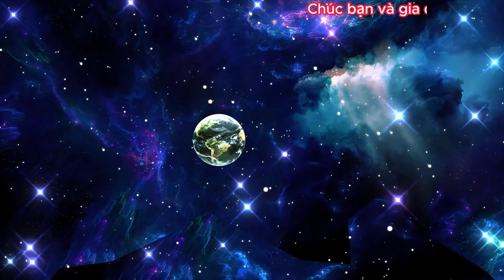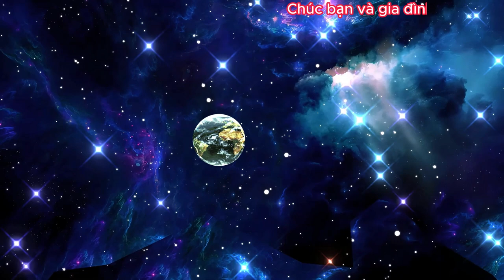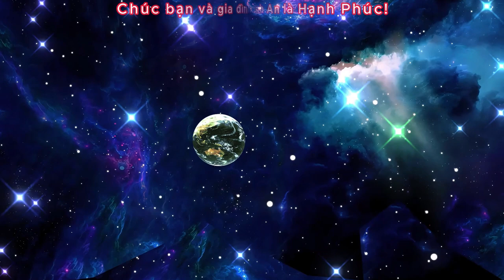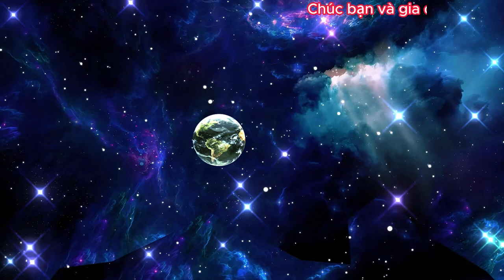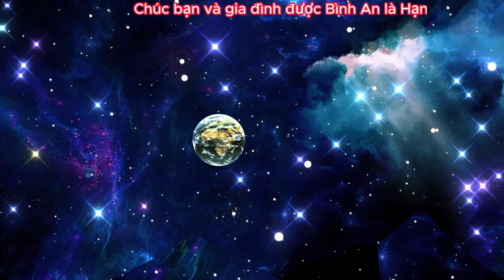Sóng Alpha Giải Tỏa Căng Thẳng(Rối loạn Lo Âu)do Áp Lực Công Việc | Relaxing Music 432hz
Đăng ký Miễn Phí tại đây Theo các nhà khoa học thì mọi thứ trong vũ trụ này đều là năng lượng, bao gồm cả con người chúng ta, và thậm chí là cả những suy nghĩ (cảm xúc) mà ta có. Vì vậy mà cơ thể chúng ta phản ứng với những tần số rung động có trong môi trường xung quanh. Việc đó giải thích cho hiện tượng khi chúng ta đến một nơi nào đó và cảm thấy ngay sự thay đổi (năng lượng) tích cực hoặc tiêu cực, nặng nề hay bình an…
Một cơ thể khỏe mạnh rung động ở tần số 62-70 MHz, khi rung động cơ thể giảm xuống dưới 58 MHz thì cơ thể sẽ dễ dàng nhiễm bệnh.
Một cách hiệu quả trong việc chữa lành đó chính là bao quanh mình bởi âm nhạc có tần số chữa lành, chữa lành ở đây không chỉ giới hạn đối với cơ thể vật lý mà còn giúp cân bằng tâm trí và cảm xúc. Có thể bạn đang gặp phải những vấn đề vật lý như đau lưng dưới, đau đầu, hay đau vai… và bạn nghĩ lý do có thể là do bạn hay bưng bê vật nặng hay do bạn làm việc quá căng thẳng, nhưng cũng có thể cơ thể đang báo cho bạn biết bạn cần một phương thức chữa lành ở mức độ sâu hơn về tiềm thức. Âm thanh là những đợt sóng có thể len lỏi vào từng ngõ ngách trong cơ thể chúng tiếp cận đến từng tế bào vật lý và trường năng lượng. Khi sử dụng âm thanh trong chữa lành, nó sẽ tự động đi đến nơi cần đến nhất và cơ thể chúng ta sẽ đạt được sự cộng hưởng cao nhất có thể. Giúp giải phóng căng thẳng và giảm stress khỏi cơ thể và tâm trí một cách tự nhiên. Nó hợp nhất cơ thể và tâm trí hoà vào lẽ Tự nhiên.
Và cũng theo các nhà khoa học thì Âm nhạc từ xưa đến nay vẫn đã và đang đóng vai trò quan trọng như một công cụ để giúp giảm căng thẳng và thư giãn đầu óc. Một số loại nhạc như ambient và cổ điển có tác dụng xoa dịu. Tuy nhiên, những loại nhạc mà bạn thích cũng sẽ mang lại những lợi ích tích cực không kém! Cách mà âm nhạc tác động đến chúng ta là: Nhạc đi vào tai chúng ta dưới dạng rung động rồi tai trong chuyển những rung động này thành tín hiệu điện. Tiếp đó, các tế bào thần kinh truyền những tín hiệu này đến các khu vực nhất định của vỏ não. Các vùng chuyên dụng của não phát hiện các yếu tố khác nhau của tín hiệu (như giai điệu, cao độ, nhịp điệu). Khi não bộ tổng hợp tất cả các thông tin này để bạn có thể cảm nhận được trải nghiệm nhạc, nó có thể ảnh hưởng đến cảm xúc và hệ thống cơ thể của chúng ta như: Tăng cường sức khỏe tinh thần, giảm nhịp tim và mức cortisol. Giải phóng endorphin và cải thiện cảm giác hạnh phúc. Đánh lạc hướng cảm xúc, giảm mức độ căng thẳng về thể chất và cảm xúc. Giảm các triệu chứng liên quan đến căng thẳng. Giảm kiệt sức, giúp bạn dễ dàng đi vào giấc ngủ sâu hơn. Giảm trầm cảm và giảm lo lắng ở trẻ em. Giúp cải thiện trí nhớ và hỗ trợ trị liệu!
Cuối cùng Đời Sống Thú Vị xin chân thành cảm ơn mọi người vì tất cả! Chúc mọi người được bình an là hạnh phúc! Và đây là toàn bộ video của Đời Sống Thú Vị ạ